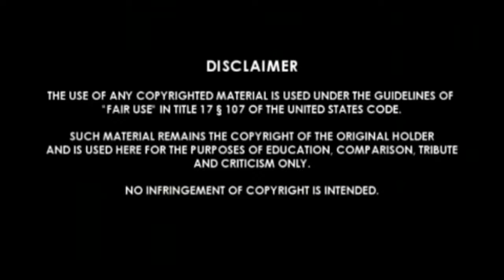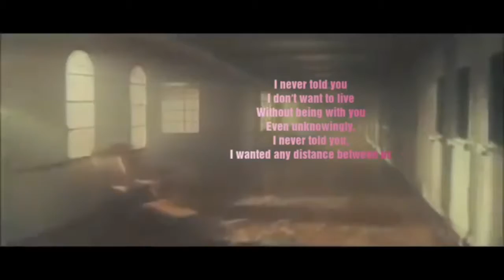love mash up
Sing  along to the tunes of this heart touching song 'Dooriyan' sung by Mohit Chauhan featuring Saif Ali Khan & Deepika Padukone from Love Aaj Kal.

IMPORTANT NOTICE : These All Things Are Copyrighted. All Right to above Music Label & No Copyrights Infringement intended. ​ All rights reserved to the respective Owners DISCLAIMER:- Copyright Disclaimer Under Section 107 of the Copyright Act 1976, allowance is made for "fair use" for purposes such as criticism, comment, news reporting, teaching, scholarship, and research. 💥💞💟💜💛💚WelcomE💚💛💜💟💞💥 Share_support_subscribe💌👀 Say_somethin👍👍 Checkout_our_videos🤝🕶️ 💘 instagram(itz_trinayan)👉 Keep_enjoying💣🖤👔 whatsapp status video, whatsapp video, whatsapp status, whatsapp video status, status of the whatsapp, whatsapp love status, whatsapp love video, whatsapp sad status, whatsapp sad video, whatsapp sad status video, whatsapp love status video, whatsapp song, whatsapp emotional status, whatsapp latest status, whatsapp latest status video, cute love for whatsapp status, Whatsapp status video 30 second whatsapp status whatsapp video whatsapp status whatsapp 30 second status 30 sec status video best whatsapp status new whatsapp status latest whatsapp status video whatsapp video status status video 30 second evergreen whatsapp status video hit staus video 30 second video video 30 second sad status video emotional whatsapp staus video hindi whatsapp status whatsapp status hindi whatsapp hit status video tamil whatsapp status Punjabi whatsapp sttaus Rajasthani whatsapp status video whats aap status Gujrati whatsapp status love whatsapp status video whatsapp status video love love video staus 30 second love video 30 second sad video heartbroken whatsapp status heart touching whatsapp status video 30 second love video Whatsapp status video 30s cute love whatsapp status cute boy and girl whatsapp status love story whatsapp status whatsapp story video story video 30 second whatsapp 30 second story video 30 sec video story whatsapp status with lyrics lyrics whatsapp status hindi song whatsapp status video whatsapp videos whatsapp status videos whatsapp status video download whatsapp status download download whatsapp status download whatsapp status video video for whatsapp status status video 30 second whatsapp . Keep Supporting 💪🏻 Keep Loving ❤ Keep Sharing ⤴ . Thank You So Much 💯💯

Learn moreListen ad-free with YouTube PremiumSongDooriyan (From "Love Aaj Kal")ArtistMohit ChauhanAlbumDeepika Padukone - Blockbuster HitsLicensed to YouTube byErosMusic (on behalf of Eros Music); The Royalty Network (Publishing), EMI Music Publishing, BMI - Broadcast Music Inc., LatinAutor - SonyATV, LatinAutor, CMRRA, and 13 Music Rights Societies